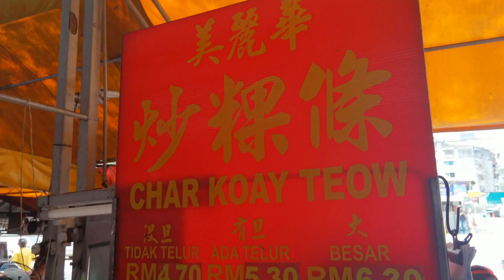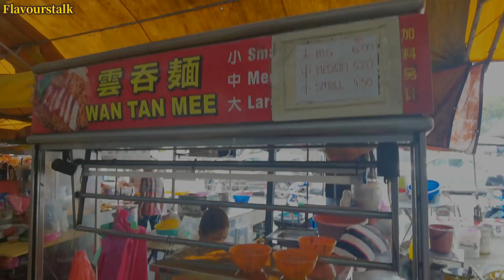鸭蛋炒粿条 Char Koay Teow Wantan Mee Lobak Laksa Compilation Penang Super Tanker and Taman Free School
Char Koay Teow Wantan Mee Lobak Laksa Compilation Penang Super Tanker and Taman Free School

Char Koay Teow and Wantan Mee
Super Tanker
Jalan Nipah, Taman Lip Sin, Pulau Pinang, 11900 Bayan Lepas
Lunch

4:08
Dessert, Lobak, Laksa, Wantan Mee
Taman Free School Food Court
75, Jalan Trengganu, Taman Free School, 10460 George Town, Pulau Pinang
Lunch